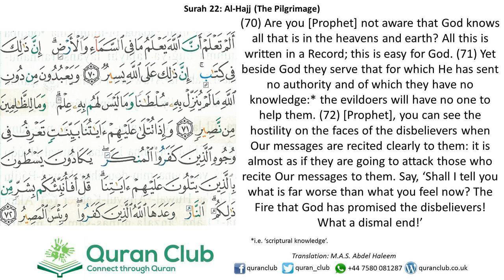022 Al-Hajj 070-072 (Ghamidi)